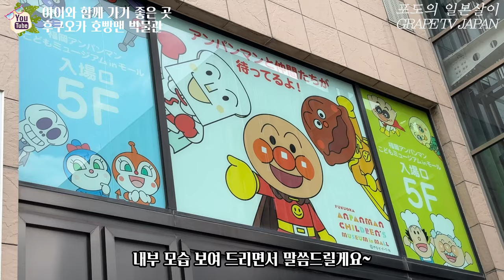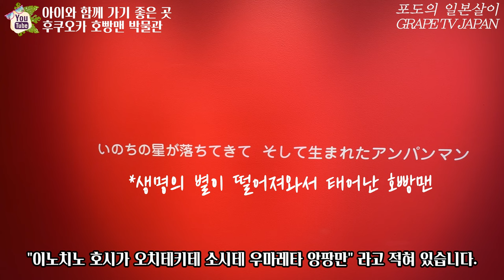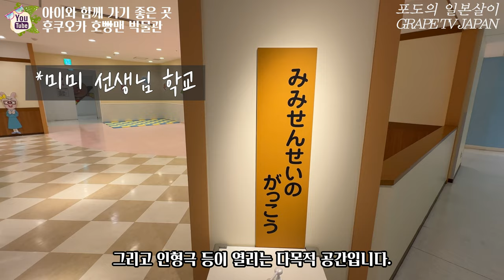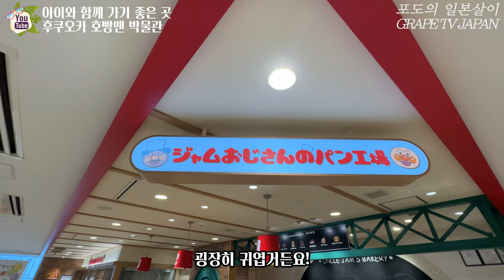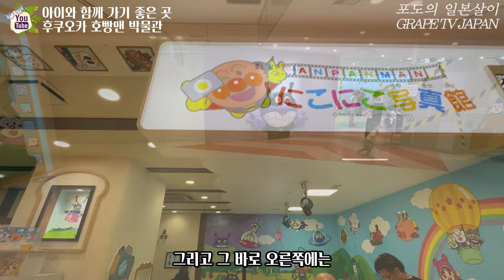🛫일본 후쿠오카 호빵맨 어린이 박물관 함께 구경해요 / 일본 관광지 소개 / 일본 현지 거주 한국인 일상 / 화질 1440p 권장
📺오늘은 아이들고 함께 가기 좋은 일본 호빵맨 박물관을 소개해 드릴게요.

♥동장사 정보 :
① 위치 : 5F, 6F, 3-1 Shimokawabatamachi, Hakata Ward, Fukuoka, Japan
② 영업시간 : 10:00~17:00 (최종입장 16:00까지)